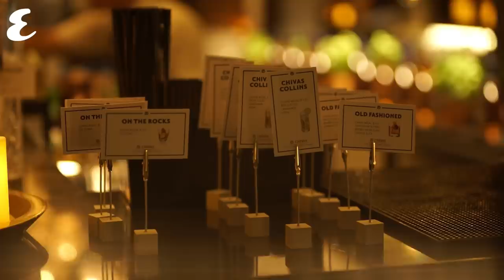The Good Bartenders: Thomas Lundgren | Esquire Partnerships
What happens when a successful entrepreneur becomes a bartender for one night? Thomas Lundgren, the founder of The ONE, found out during the third and final evening of Chivas' The Good Bartenders, held at Grosvenor House's Siddharta Lounge.

siddharta lounge